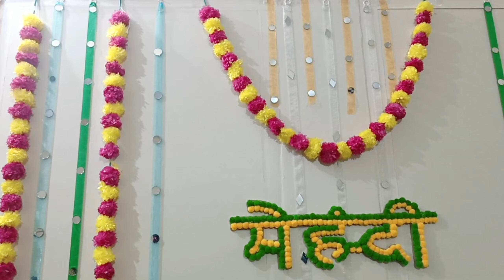DIDI ki mehendi mein poora pariwar jhoom utha 🎉 | Ghar ki pehli beti ki shaadi waali mehendi ❤️